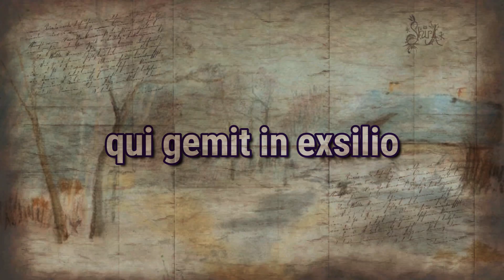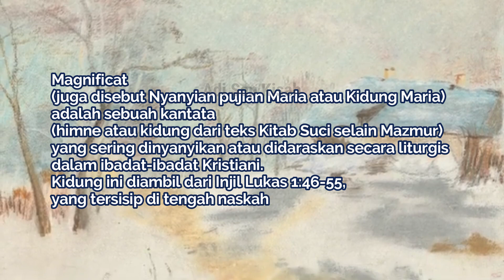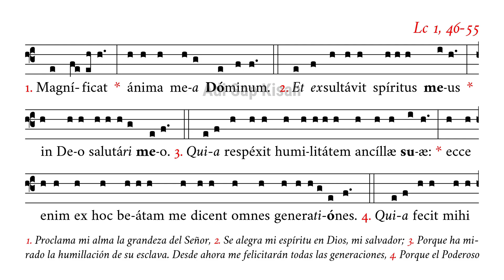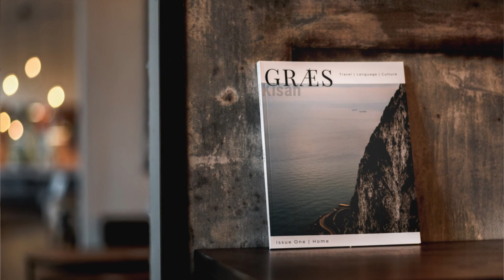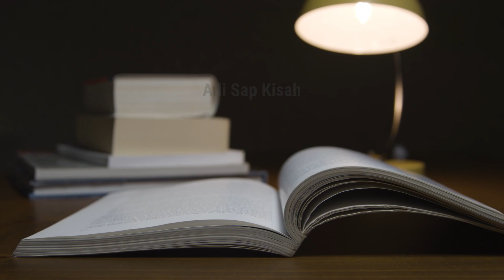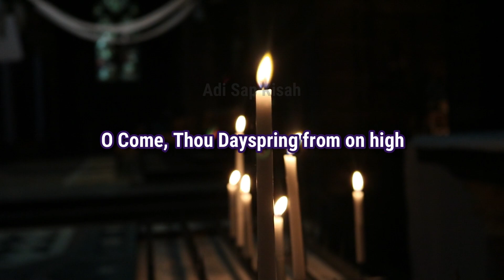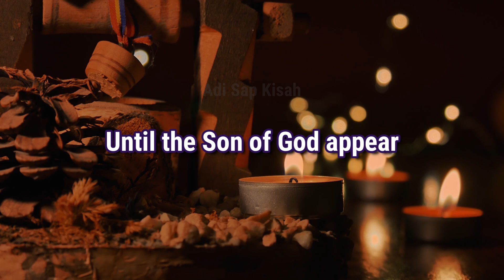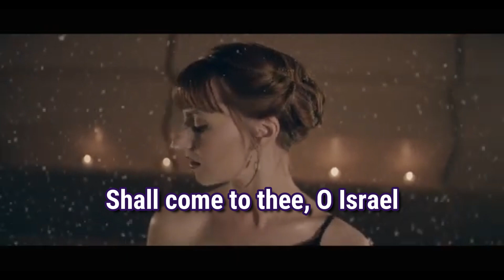KISAH DIBALIK LAGU O COME O COME EMMANUEL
Thanks To:
Jon Michael Ogletree

Kisah dibalik lagu-lagu rohani, kidung jemaat, pelengkap kidung jemaat, himne, hymn, Nyanyikanlah Kidung baru, Kidung Pujian, Kidung Pasamuwan jawi, Kidung pasamuwan kristen.